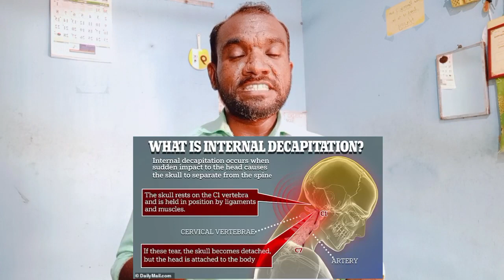Internal decapitation | Medical miracle | Head Dislocation |Podcast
Medical miracle happened in Israel hospital. A twelve year old boy met an accident and dislocated his head inside their body. It was successfully operated by the Israel hospital doctors.